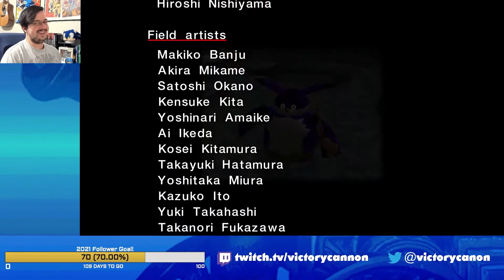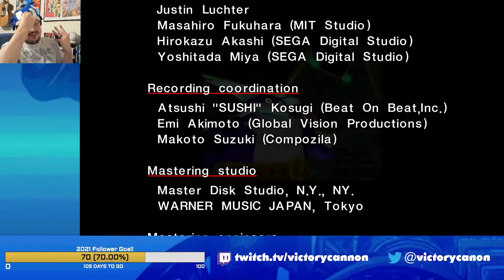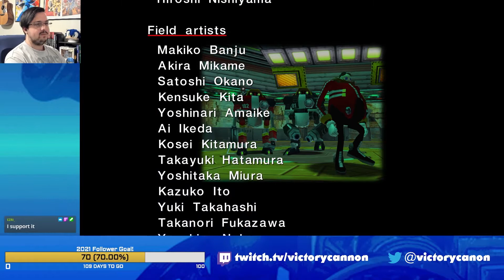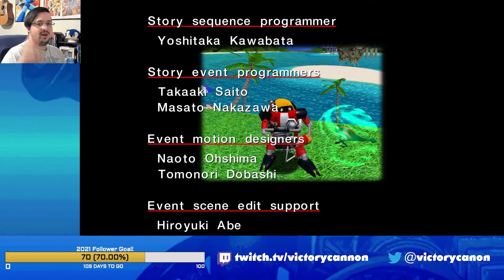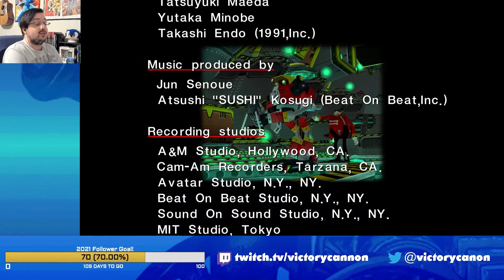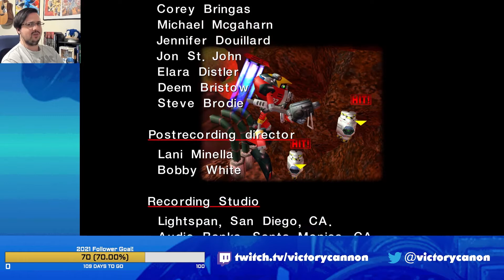Sonic Adventure DX - 130 EMBLEMS | PART 4